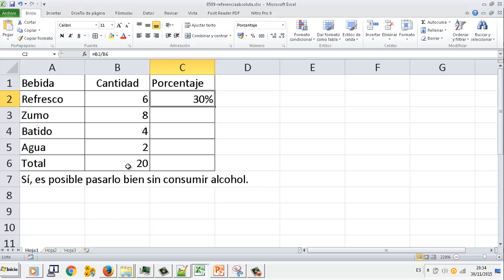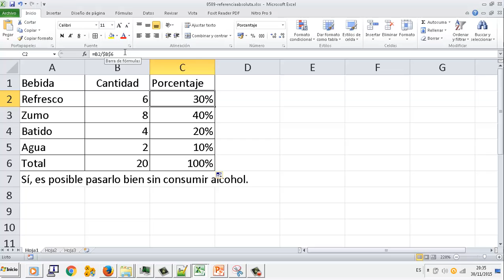UD0509 Referencias absolutas Hoja de calculo Excel OACE FPB2